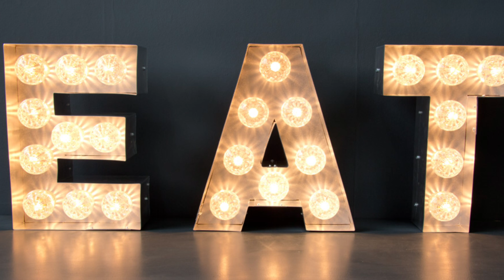YM Roleé-Between Scenes|Eat It Up”Video Shoot|WTM|AtlVlog